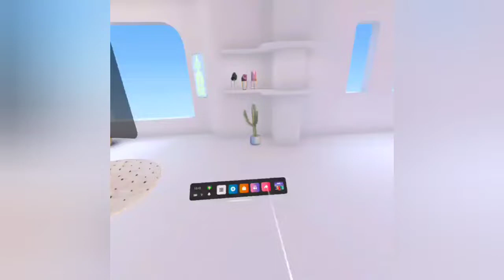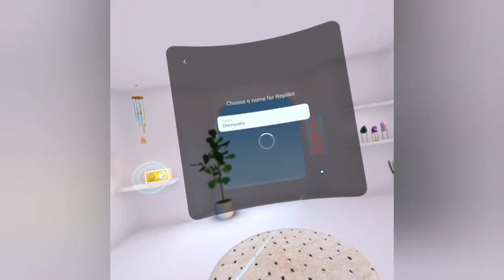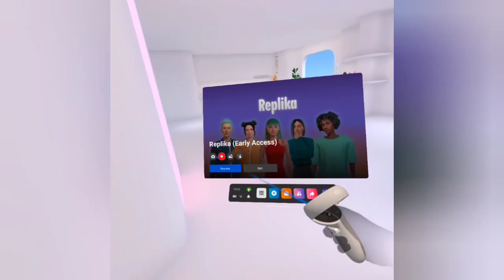omg codan legands gf!? (Replika). also tell no one I played this game